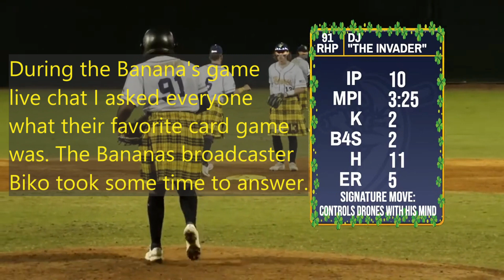The Savannah Bananas Broadcaster's favorite card game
I asked everyone what their favorite card game is during the Savannah Bannas Youtube Broadcast. Biko answered.